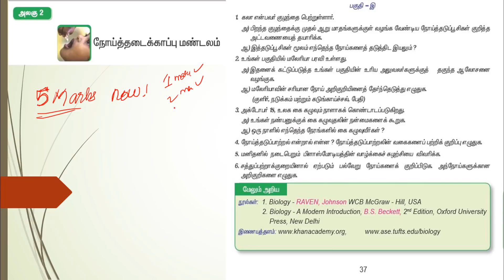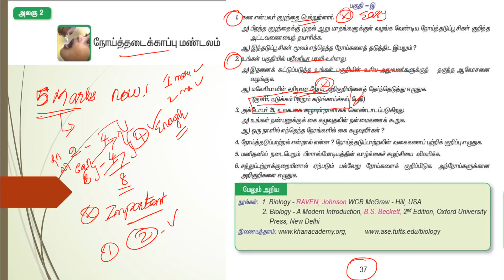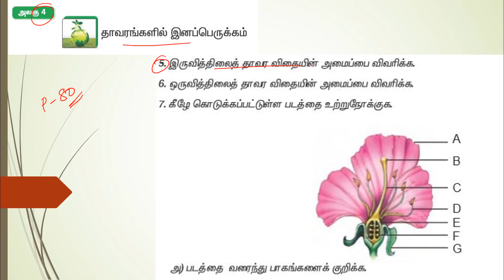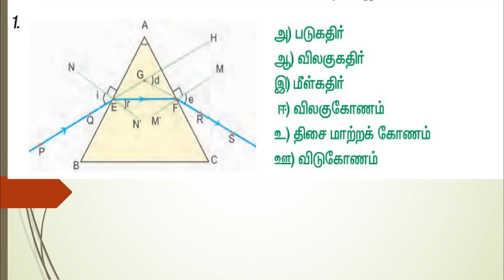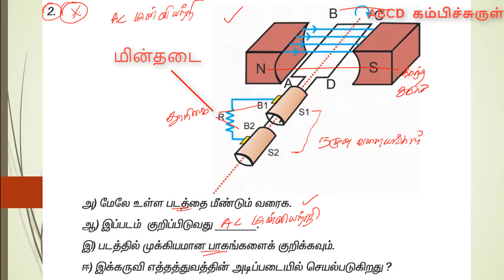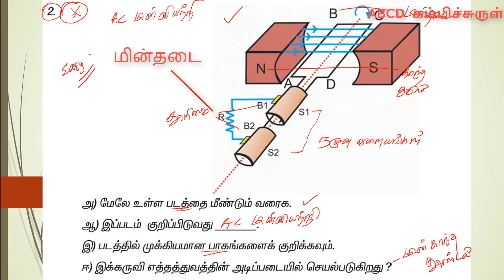பத்தாம் வகுப்பு அறிவியல் || REVISION & TIPS PART II